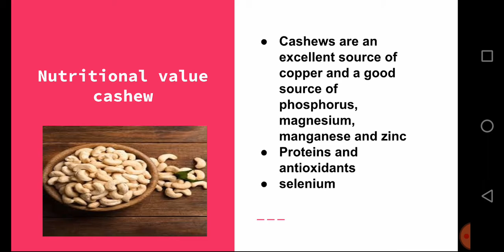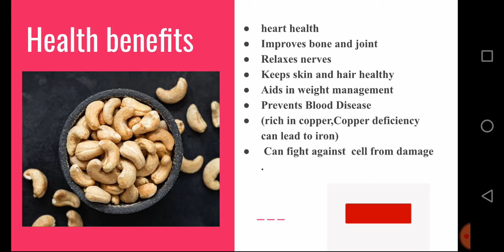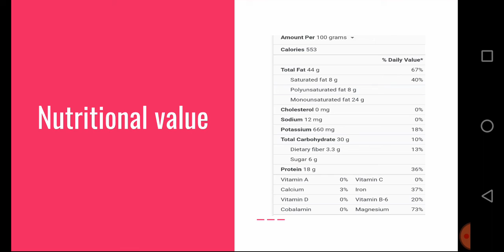Healthy foods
Cashew ( జీడిపప్పు)
జీడిపప్పు తినడం వల్ల  మన శరీరానికి కలిగే లాభాలు